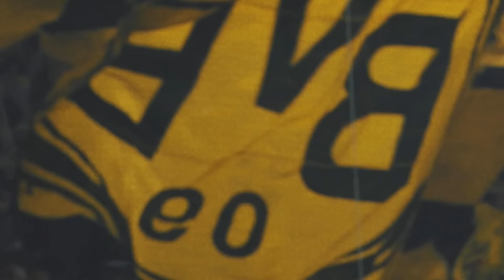Anstoß - Die WarmUp-Show mit Flemming Povlsen & Per Mertesacker | BVB - Inter Mailand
Nobby begrüßt Euch aus dem Stadion mit den letzten Informationen rund um das Champions-League-Spiel zwischen dem BVB und Inter Mailand. Er diskutiert dabei unter anderem mit Ex-BVB-Spieler Flemming Povlsen über die Ausgangslage vor dem so wichtigen Gruppenspiel.